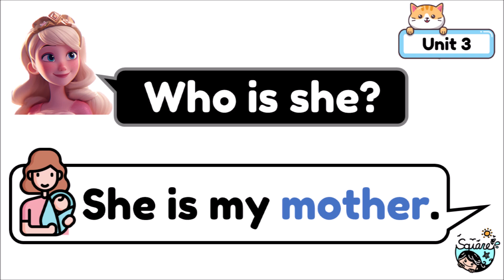康軒 Wonder World 2 Unit 3